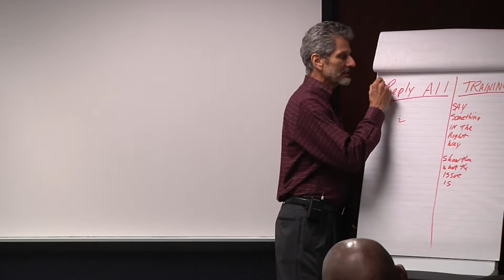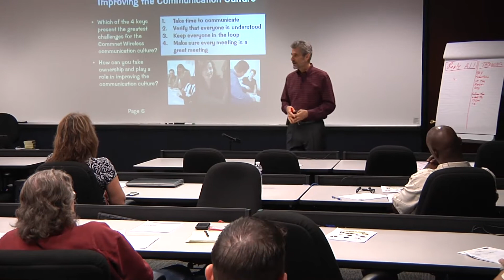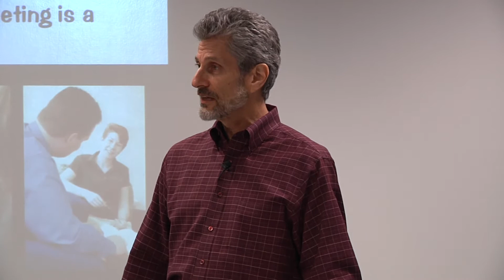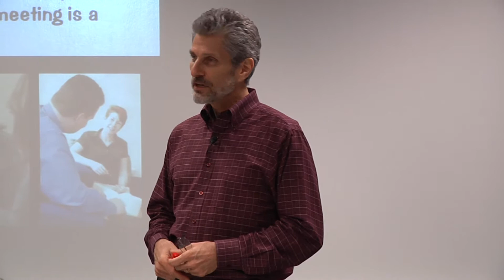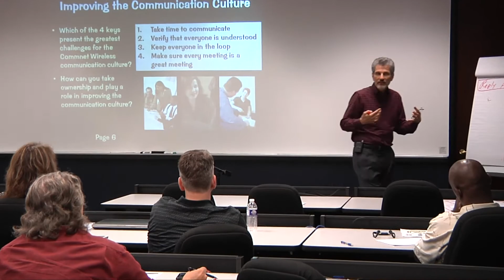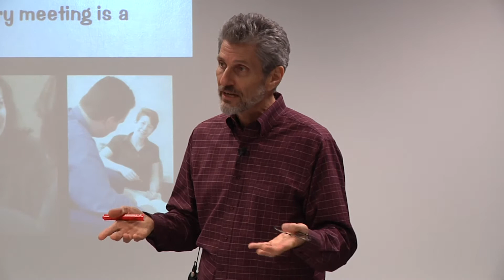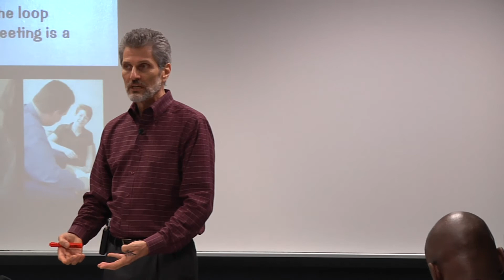The Negotiation Process: Goals, Roles & Procedures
for more on Interpersonal Skills Training with Roger Reece.

Negotiation is a proven process for improving communication, building teamwork and resolving conflict. It is equally effective for the big problems that can cripple an organization, and all the little irritations that build up and cause friction between people who share an environment. The negotiation process is a conversation in three stages, where each stage is vital to building the foundation for the next, and the outcome is geared to win-win outcome for all parties involved. The process of "Goals, Roles & Procedures" identifies the sequence of steps and underscores the importance of firmly establishing each before effectively conducting the next. Speaker and coach Roger Reece outlines and describes the process in this clip from a 2011 workshop on Interpersonal Communication and Conflict Management. Roger pinpoints the common pitfalls that will undermine effective negotiation, and describes how to use Goals, Roles & Procedures to avoid them.